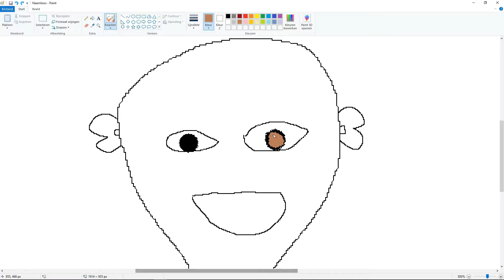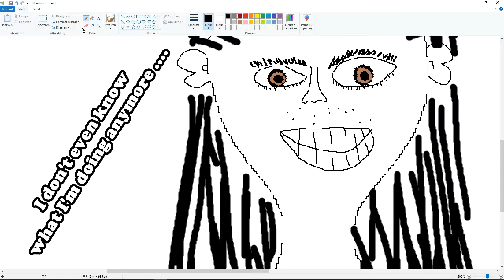FACE REVEAL AFTER 15 KILL WIN? - FORTNITE EPIC WINS #9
I livestream Fortnite and other games over at twitch
The footage used in this Fortnite video was taken directly from a livestream I had earlier!
You can watch it all live when I livestream, so make sure to catch me there!